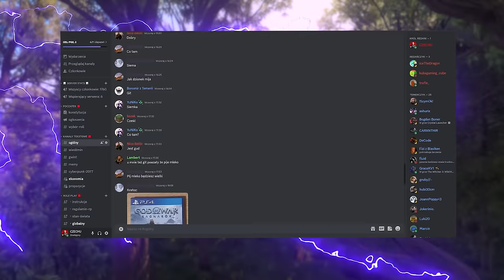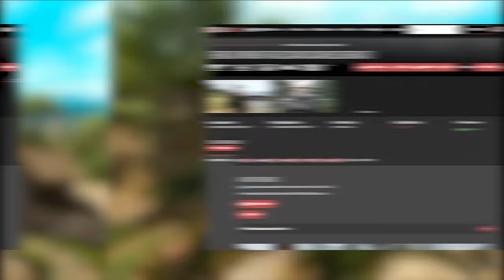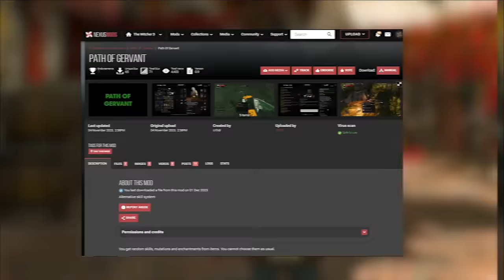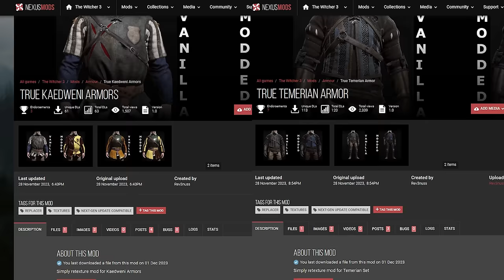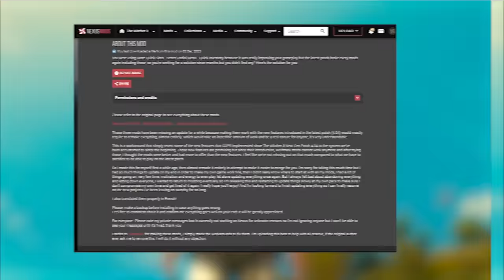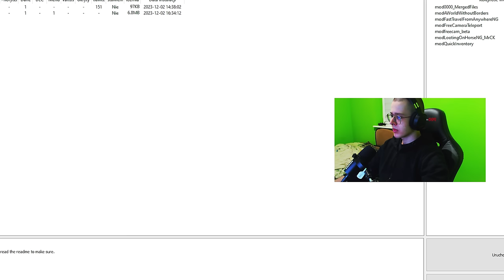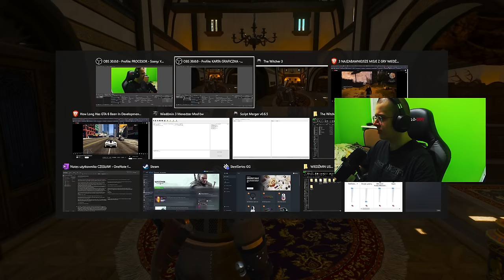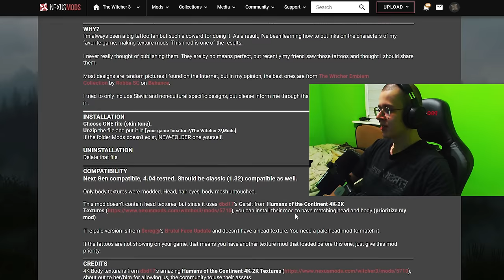NAJLEPSZE MODYFIKACJE Z WIEDŹMINA 3 KTÓRE MOGĄ CIE ZASKOCZYĆ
0:00 - POCZĄTEK
0:35 - HONEY WORKSHOP IN CORVO BIANCO
4:56 - GERALT WITHOUT FACE SCARS ( SCARLESS GERALT )
6:15 - PATH OF GERVANT
9:59 - LOOTING ON HORSE
12:46 - TRUE TEMERIAN ARMOR/ TRUE KAEDWENI ARMORS
16:20 - MORE QUICK SLOTS - BETER RADIAL MENU - QUICK INVENTORY
20:24 - HANGABLE SHIELDS FOR CORVO BIANCO
23:02 - GERALT TATTOOED - 4K
27:18 - ZAKOŃCZENIE

🟦 OPIS : SIEMA, W DZISIEJSZYM ODCINKU POSTANOWIŁEM POKAZAĆ WAM NAJNOWSZE MODYFIKACJE Z LISTOPADA 2023 DO WIEDŹMINA 3, MIĘDZY INNYMI HONEY WORKSHOP IN CORVO BIANCO KTÓRY DODAJE NAM DO GRY MOŻLIWOŚĆ POSIADANIA ULI I PRODUKCJE MIODU,  GERALT WITHOUT FACE SCARS ( SCARLESS GERALT ) KTÓRY USÓWA Z TWARZY GERALTA BLIZNY,  PATH OF GERVANT KTÓRY DODAJE RÓŻNE MUTACJE DO MIECZY, ZBROI KTÓRE PODNIOSIMY W GRZE, LOOTING ON HORSE KTÓRE UMOŻLIWIA NAM ZBIERANIE PRZEDMIOTÓW CZY ZIÓŁ Z KONIA ( PŁOTKI ), TRUE TEMERIAN ARMOR/ TRUE KAEDWENI ARMORS CZYLI MODYFIKACJE KTÓRE ODNAWIAJĄ TEMERSKI ORAZ KAEDWEŃSKI PANCERZ NA TAKI JAKI POWINIEN BYĆ, - MORE QUICK SLOTS - BETER RADIAL MENU - QUICK INVENTORY KTÓRY JAK SAMA NAZWA WSKAZUJE DODAJE NAM WIĘCEJ QUICK SLOTÓW DO WIEDŹMIAN 3, HANGABLE SHIELDS FOR CORVO BIANCO CZYLI MOD KTÓRY DODAJE WIĘCEJ WIESZALNYCH TARCZ DO CORVO BIANCO, MIĘDZY INNYMI TEMERSKĄ, REDAŃSKĄ CZY NILFGARDZKĄ TARCZE ORAZ GERALT TATTOOED - 4K, KTÓRY DODAJE TATUAŻE DO GERALTA W WIEDŹMINIE 3.